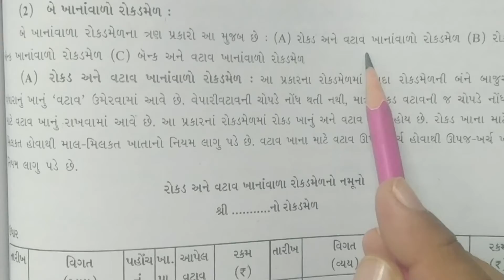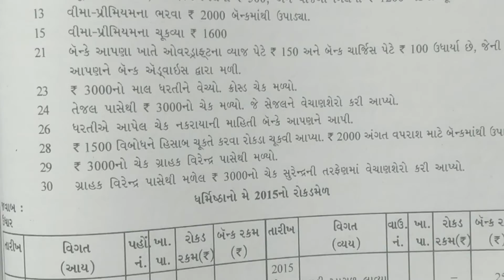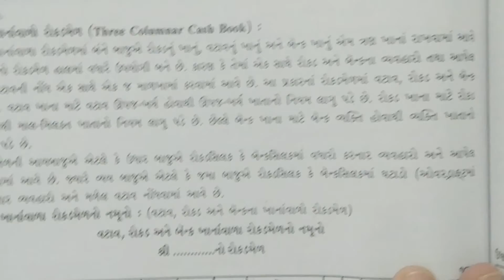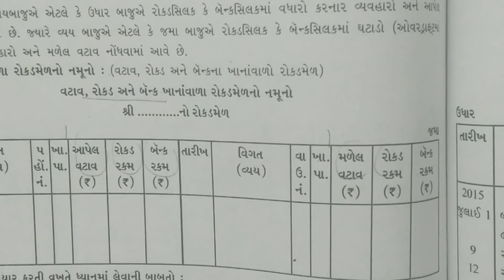ઘોરણ 11 વિષય - નામાના મૂળતત્વો પ્રકરણ - 7 ભાગ -1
રોકડમેળ  અને તેનાં  પ્રકારો
અર્થ,  સમજુતી,  ઉપયોગિતા. પ્રકારો